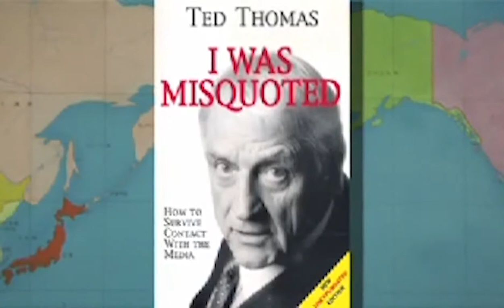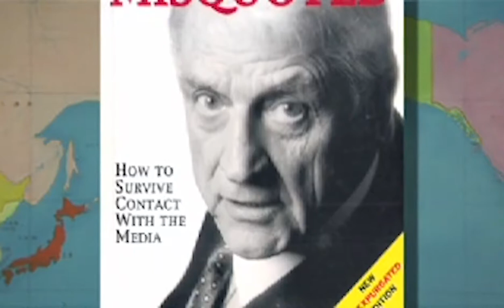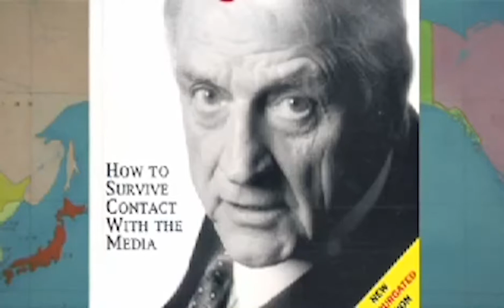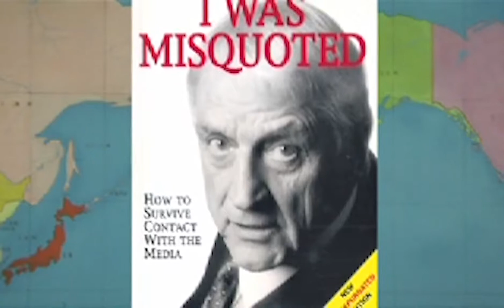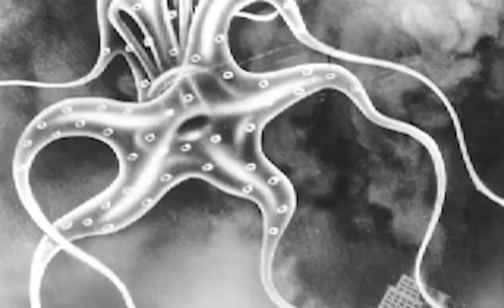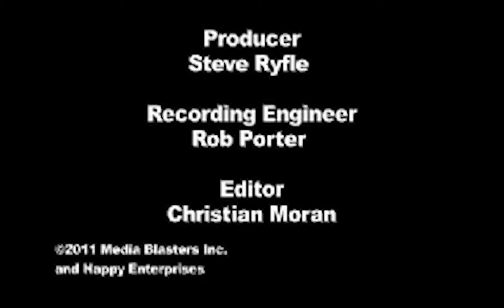Interview with Ted Thomas - The Art of Film Dubbing (Original)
Special thanks to Steve Ryfle for personally providing this for me. This is the original version (albeit with minor edits to avoid a worldwide block by Toho) intended for Media Blaster's (now recalled) DVD release of "Godzilla vs. Megalon".

Steve Ryfle interviews the legendary Ted Thomas, founder of the Honk Kong dubbing studio Axis International. Axis are responsible for the international English dubs for "Atragon", "Dogora", "Gamera vs. Barugon", "Gamera vs. Gyaos", "Godzilla vs. Gigan", "Godzilla vs. Megalon", and many others.